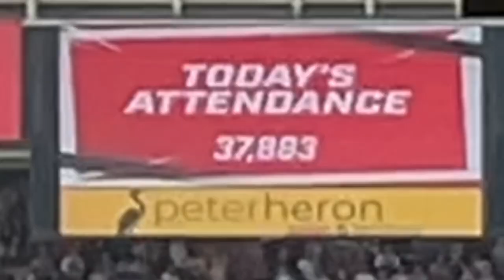DIENG SCORES IN THE LAST MINUTE | Sunderland Vs QPR Vlog | 13.08.22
I HONESTLY CANT BELIEVE IT
COME ON URSSSS